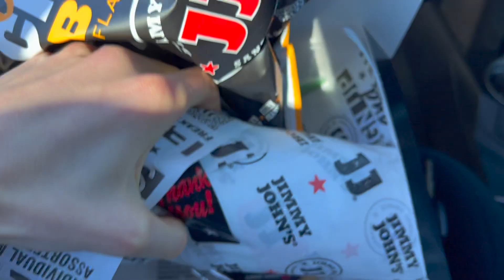redshirting indoor? racing unattached 3k at Weber State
No. I'm not injured.